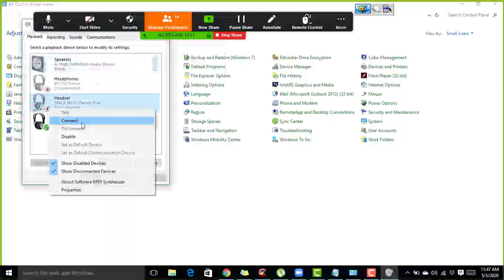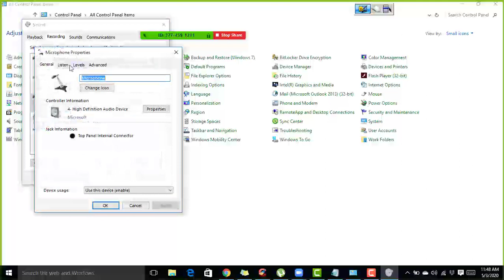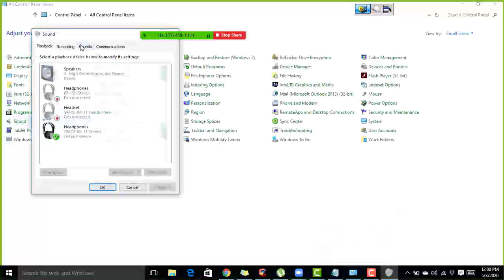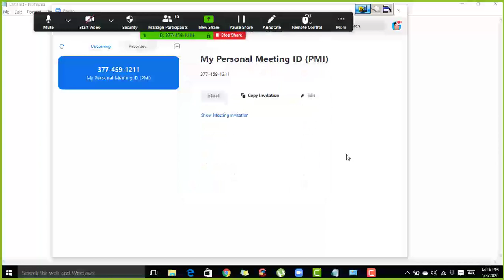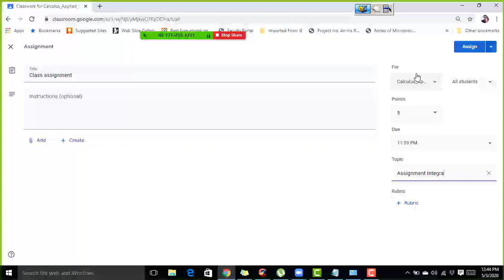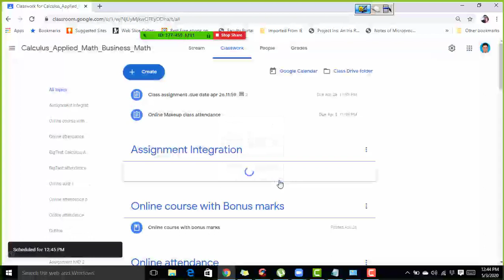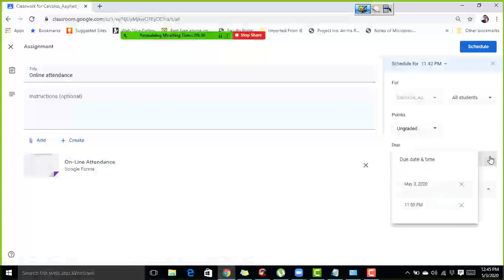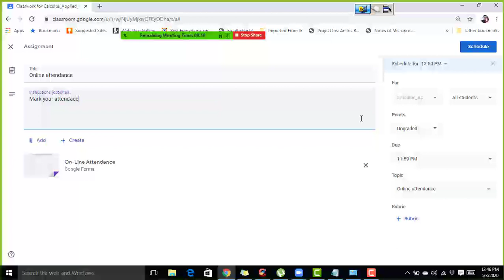Calculus ABM AppMat1